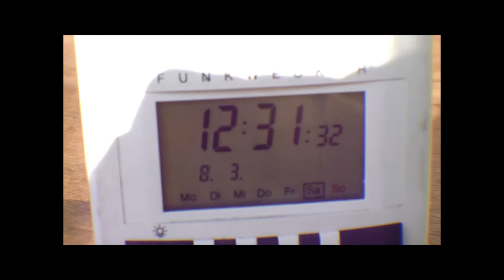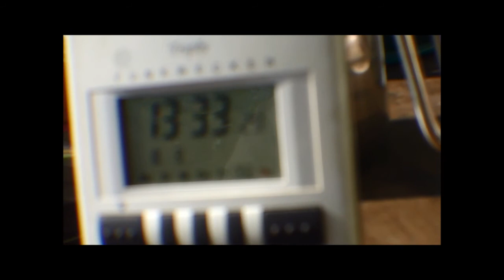8.3.2014 freemason weather planes VS Orgonite Blue sky all sunny weekend long Fluglärm Voerde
8.3.2014, freemason, weather, planes, cessnas,   Blue sky,sunny, weekend, Fluglärm, Voerde,